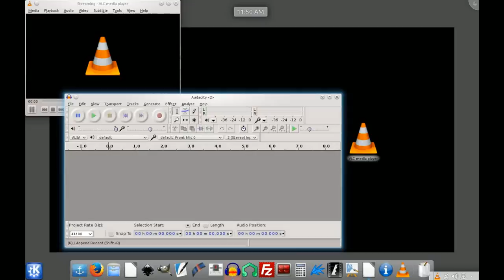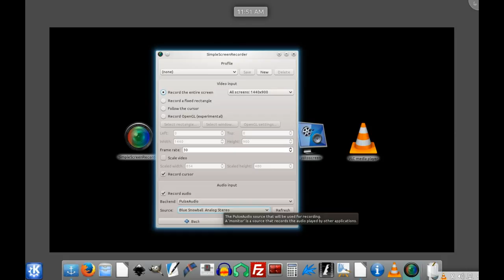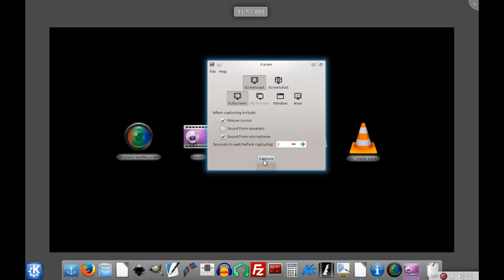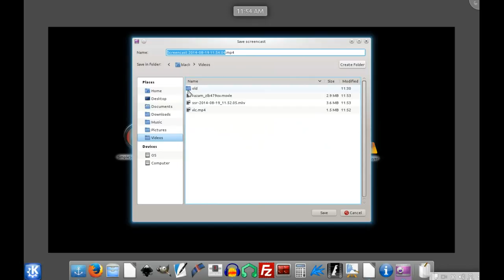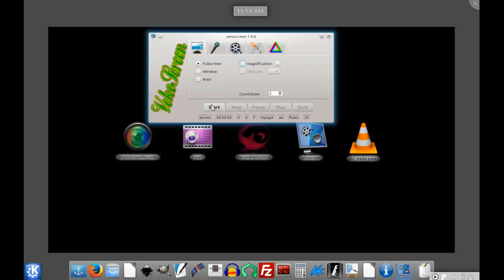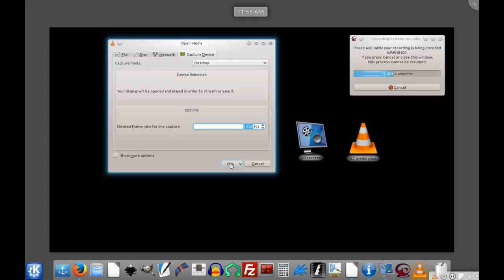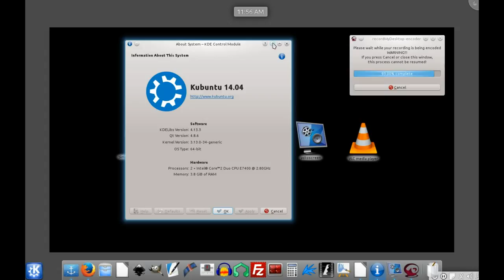Top 5 Screen Recorders For Linux (Free Software)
Here are 5 programs that let you do screen and audio recording on Linux.
I'll give you a quick look at each one, and let you decide which one(s) will work best for you.